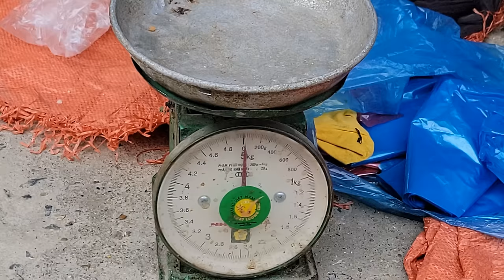Warmth when mother and child are together & Harvesting tomatoes to sell-Cooking fish in tomato sauce